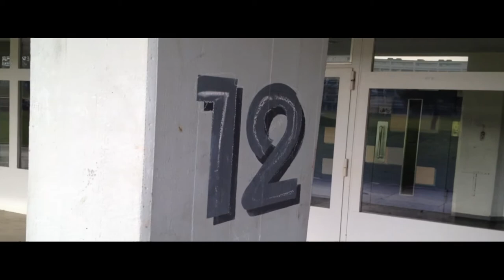WYDE OVERDOSE (Music By EU93NE)